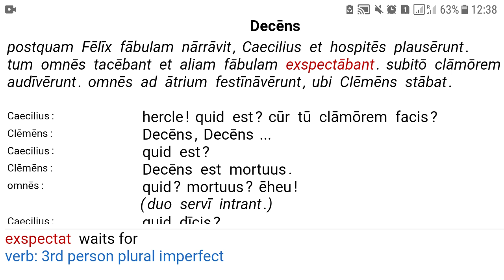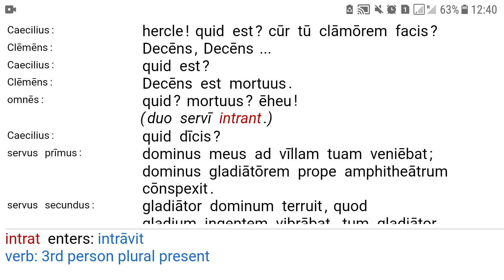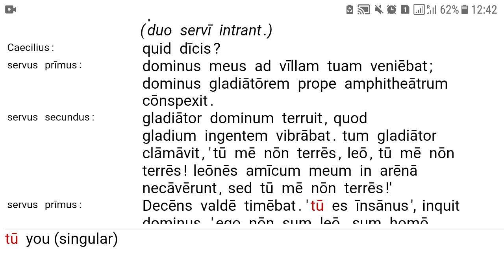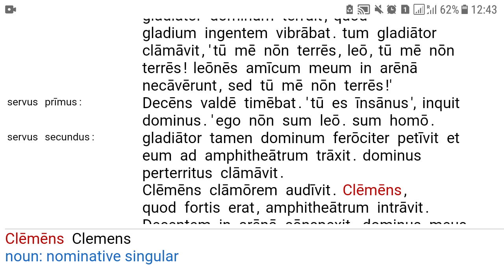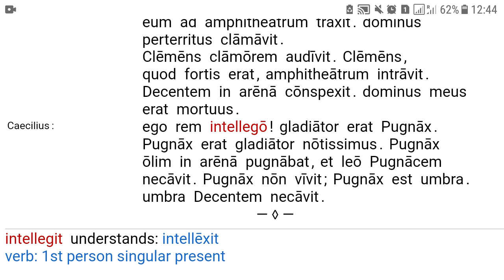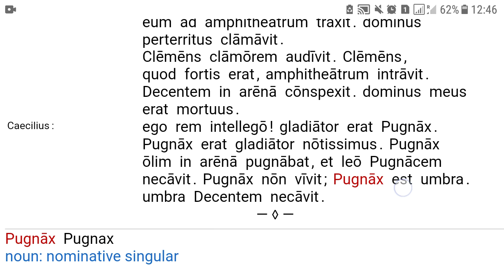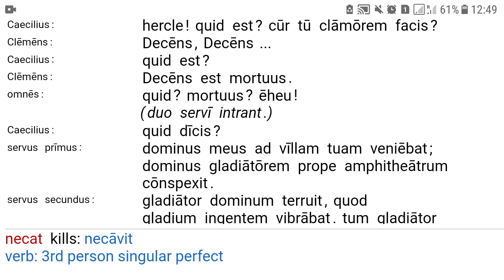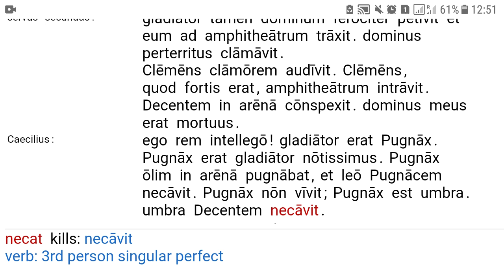Corso di Latino 13 - Metodo Cambridge - Latin Course 13